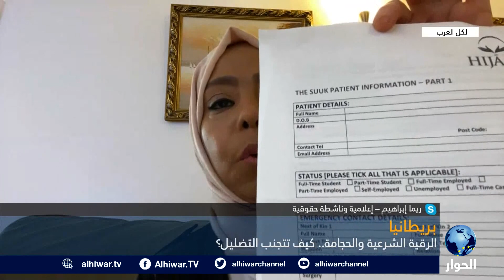الحجامة والرقية الشرعية، بين المنفعة والاستغلال في الملكة المتحدة، استمع لنصائح الخبراء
ما هي الحجامة، وما هو استخدامها الآمن؟
الرقية الشرعية والحجامة، بين الفائدة والاستغلال، ما المحاذير؟
ما هي القوانين المنظمة للحجامة والرقية الشرعية في المملكة المتحدة؟

لكل العرب | 16 فبراير2022 | إسرائ الشيخ تستضيف كلا من:
- الخبيرة القانونية، سمية الدريدي.
- الإعلامية والناشطة الحقوقية، ريما إبراهيم.
- الأمين العام للمجلس الأوروبي للإفتاء، الشيخ حسين حلاوة.